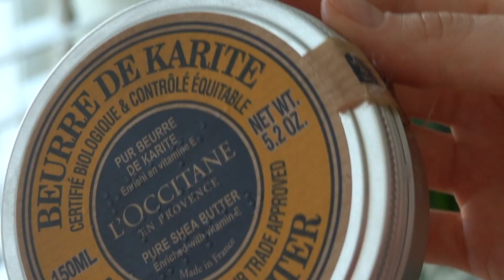Фавориты месяца. Мои интернет покупки, сериалы и книги .🙌🏻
Вещи как у меня и моя подборка из онлайн-магазина TOPTOP.RU

Пока сижу на карантине, покупок у меня было не так уж и много. Показываю, что есть, ведь знаю, что многие мои подписчики обожают эту рубрику.🤗 Выбирая спортивную одежду в интернет- каталогах, в очередной раз, задумалась над тем, как изменилась модельная индустрия, как изменилось отношение к женской красоте, и насколько общество стало лояльнее и терпимее к людям, не похожих на них .

Меня зовут Элина Федорова, я - создатель проекта Wispence, модель и блогер из Лос-Анджелеса. В своих видео я делюсь секретами красоты и здоровья, психологии, отношений, стиля, моды и рассказываю о собственном опыте жизни в США, ведения модельной карьеры и многих других интересных вещах. Также я регулярно выпускаю свои влоги, в которых можно увидеть мою жизнь "изнутри”.
MB01TBTKWYG03E7